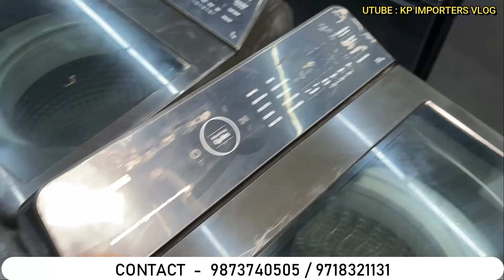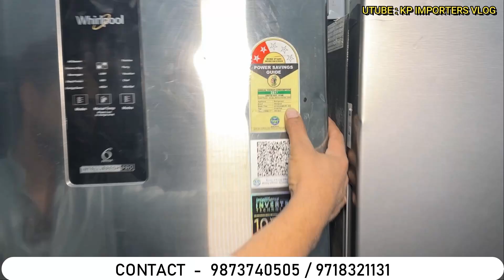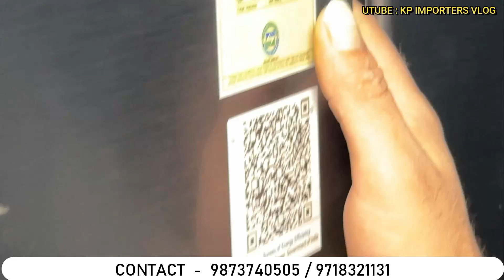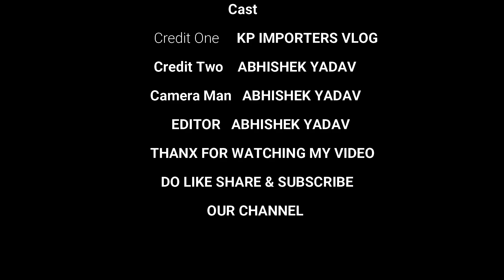Cheapest Electronics & Home appliances | 90%off | Fridge,Washing Machine,Oven | All India Delivery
Video info:—
Shop name:— BIG DISCOUNT
Address:— Shiv Vihar Tiraha Oppo. PNB BANK Karaval Nagar Road DELHI - 110094

Hitachi
Vlotas
mitsubishi
Lloyd
Company Warranty
cheapest electronics market
future electronics
electronic items
electronic
electronics
cheapest electronic online
discount bazaar
discount bazaar naraina
electronics market
liqo
liqo warehouse
cheapest electronics
sabharwal electronics
ashi electronics
air conditioners
used ac
fridge
Devli khanpur
Saket
Delhi gate
Kashmere gate
Chandnichowk
electronics items
cheapest electronics
cheapest electronics market in delhi
electronics
branded electronics
new samrat electronics
electronics market
imported electronics
electronic items